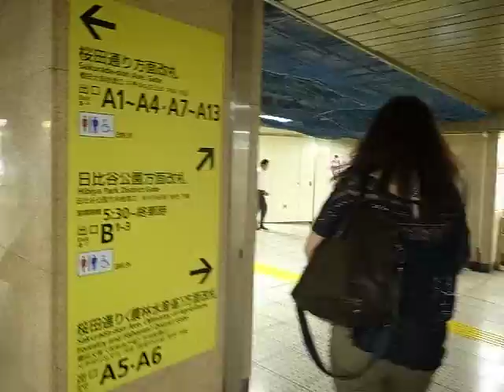Hibiya to Marunouchi Transfer at Kasumigaseki 霞ヶ関駅で日比谷線-丸の内線 (130725)